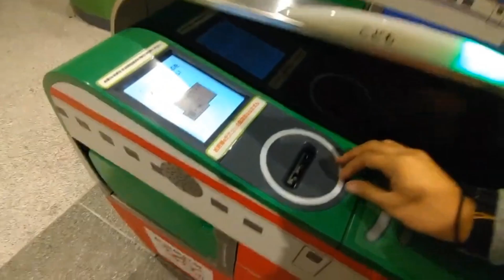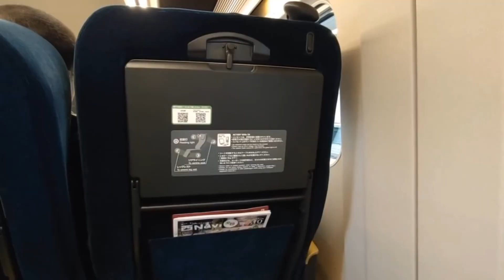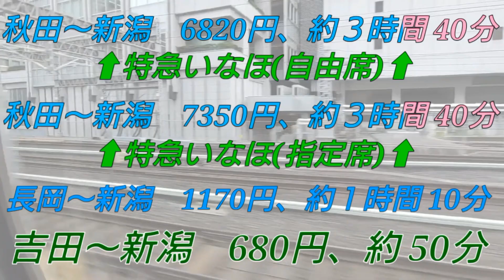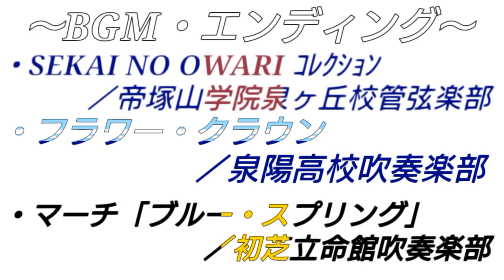【北陸…？】上越新幹線に乗ってきた！の巻【IR175】【JR62】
【使用BGM♫】
・アイデア／三国丘高校吹奏楽部
・ハルカ／帝塚山学院泉ヶ丘校管弦楽部
・にじいろ／帝塚山学院泉ヶ丘校管弦楽部
・丘の上のレイラ／泉陽高校吹奏楽部
・SEKAI NO OWARI ｺﾚｸｼｮﾝ／帝塚山学院泉ヶ丘校管弦楽部
・フラワー・クラウン／泉陽高校吹奏楽部
・マーチ「ブルー・スプリング」／初芝立命館吹奏楽部

⚠️交通費のご案内はすべて2024年７月現在のものです。

ーー停車駅(とき)ーー
01:00 東京
　　　　　　京浜東北線
　　　　　　中央快速線
　　　　　　横須賀線
　　　　　　東京メトロ丸ノ内線
02:48 上野
　　　　　　京浜東北線
　　　　　　常磐快速線
　　　　　　宇都宮線
　　　　　　京成本線(京成上野駅)
08:52 大宮
【乗り換え】湘南新宿ライン
　　　　　　埼京線
　　　　　　宇都宮線
　　　　　　川越線
　　　　　　京浜東北線
　　　　　　東武アーバンパークライン
　　　　　　ニューシャトル
19:57 越後湯沢
【乗り換え】上越線
　　　　　　ガーラ湯沢方面
22:50 浦佐
【乗り換え】上越線
25:15 長岡
【乗り換え】上越線
　　　　　　信越線
30:06 燕三条
【乗り換え】弥彦線
33:59 終着・新潟
　　　　　　信越線
　　　　　　越後線

ようこそ！いるか急行の世界へ✨

【投稿時間・投稿日】
毎週火・金曜日20:00〜、“ほぼ”毎週日曜日12:00〜＆毎朝07:20〜が基本です！ショート動画は完全不定期⏰

急な曜日、時間の変更、臨時公開アリ！毎週月曜日の週間予定ショート動画でチェックしよう！

Q.どんな動画があるの〜？
A.初めての人は再生リストへ！

【使用BGM】
いるか急行では、複数の学校の吹奏楽・管弦楽部の演奏をBGMとして使用しています♪
2024年7月現在は、以下の４団体です🎻

・帝塚山学院泉ヶ丘校管弦楽部
・泉陽高校吹奏楽部
・初芝立命館吹奏楽部
・三国丘高校吹奏楽部

部員または部長、 もしくは顧問の先生のいずれかの許可は取った上での使用です🫡知ってる曲が流れたら、一緒に盛り上がろう！！